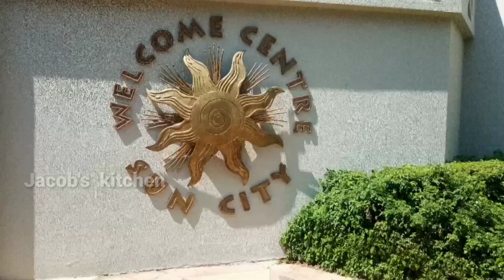Valley of Waves | Sun City | South Africa#suncity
Sun City vlog @JacobsKitchenandTravels In this video I have shared my  holiday trip to Sun City which is in  in South Africa. Sun City is one of the best artificial beach in South Africa. I hope you enjoy this . Please Share your feedback 🙏